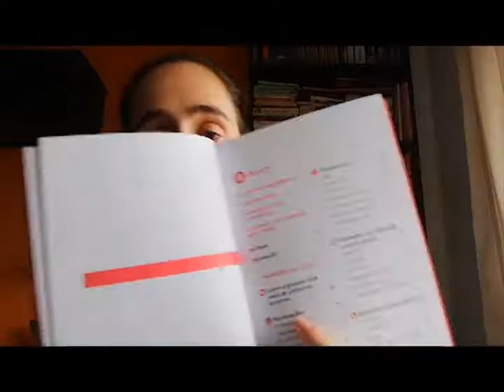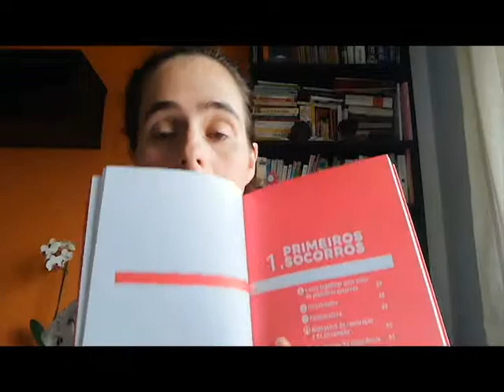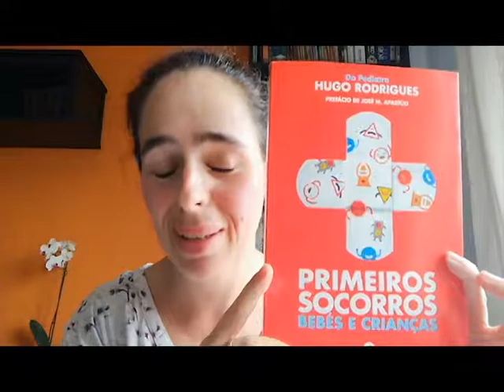OPINIÃO | Primeiros Socorros - Bebés e Crianças (Hugo Rodrigues)